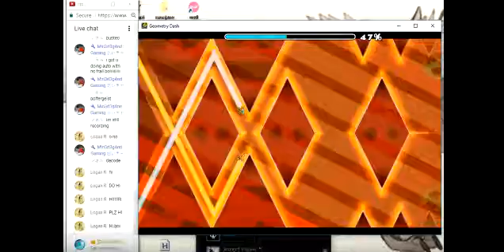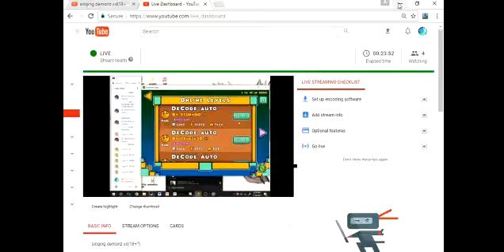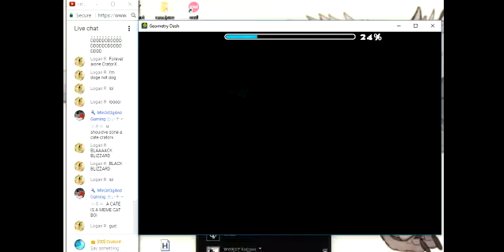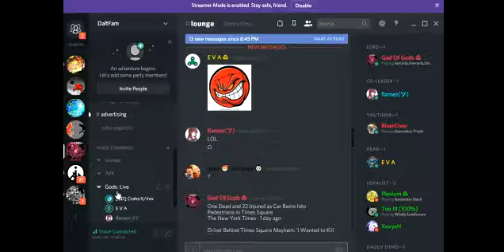CratorX Falling up and moar crep